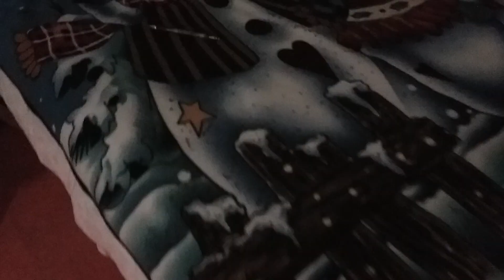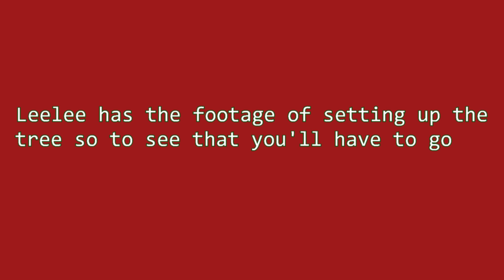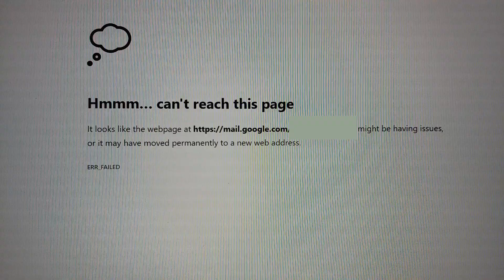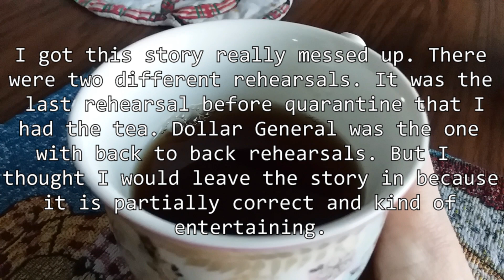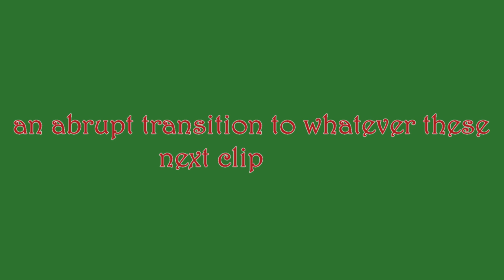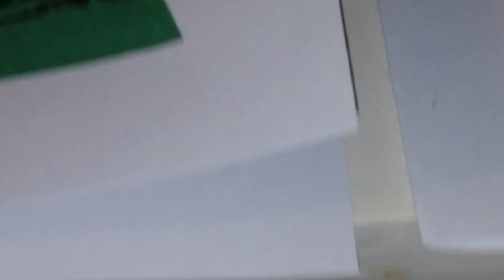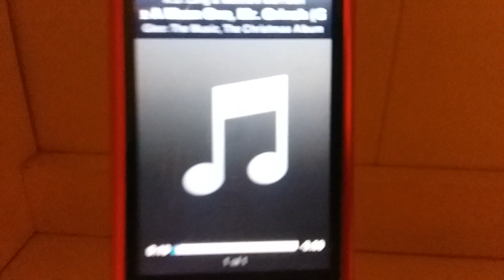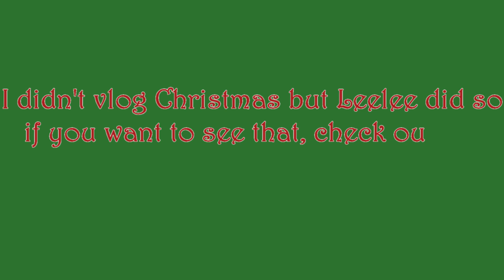vlogmas . . . but all of it . . . again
Hey guys, it's Ellis. This is vlogmas 2020 but all of it again. I started vloging on December 16 and vlogged up through to Christmas. So it is not really a full vlogmas but I have been quite busy. In this video I talked about things, we set up a fake tree, picked and decorated a real tree, I got my MIT Early Action decesion, I made a bunch of Christmas cards, and did some other holiday related things as well. I hope that you had a Merry Christmas 2020!!

Be nice to eachother. Wear a mask. Have a nice day!!